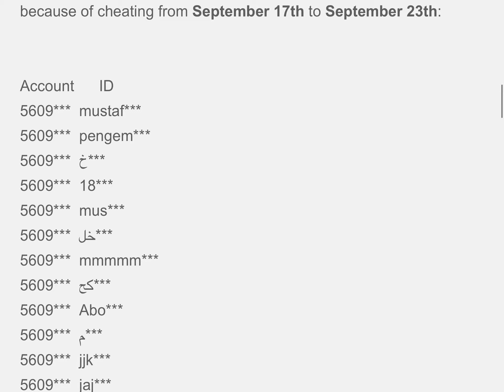November 4, 2019